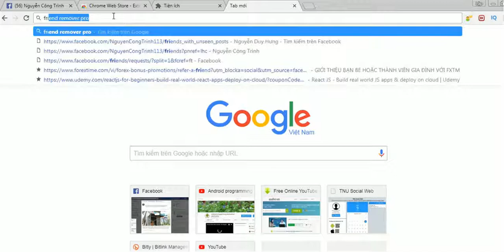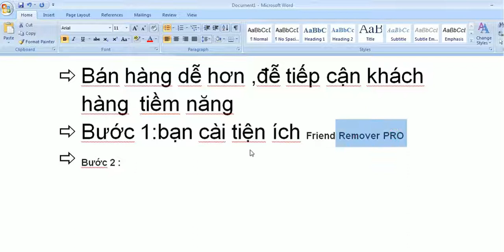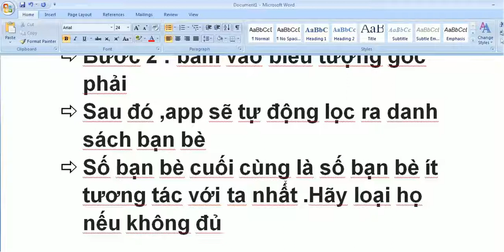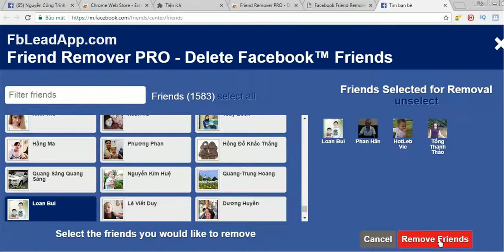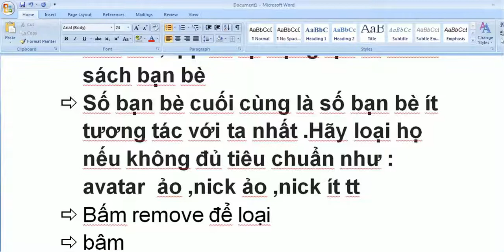friend remover pro-Hủy kết bạn bằng phần mềm miễn phí-Nguyễn Công Trình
friend remover pro-hủy kết bạn với người ít tương tác trên facebook-Hủy kết bạn bằng phần mềm miễn phí-Nguyễn Công Trình